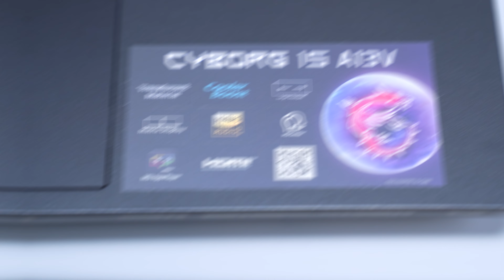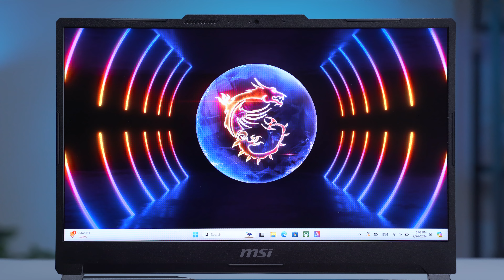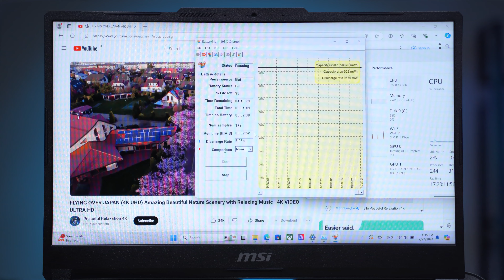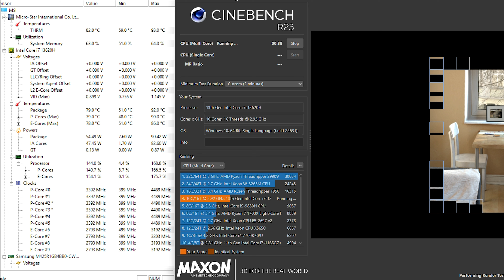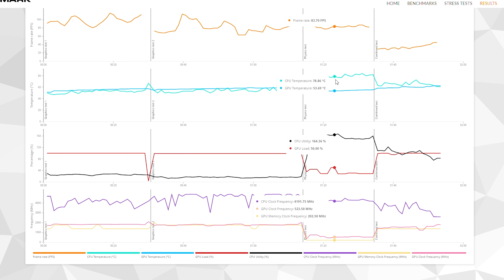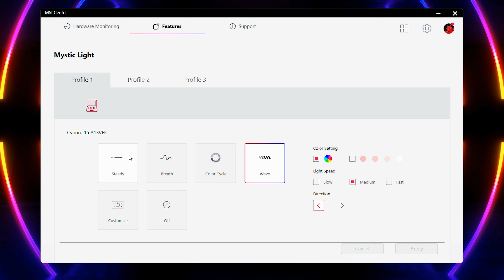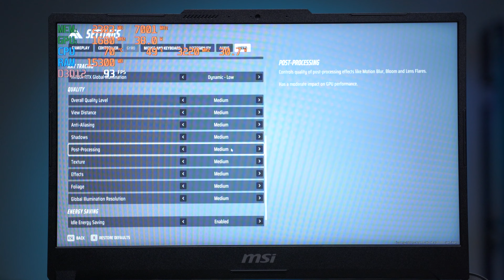MSI CYBROG 15 A13V แรงโหด โคตรประหยัดไฟ หนักไม่ถึง 2 กิโล i7-13620H + RTX4060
MSI CYBROG 15 A13V แรงโหด โคตรประหยัดไฟ หนักไม่ถึง 2 กิโล
แนะนำโน้ตบุ๊คเกมมิ่งน้ำหนักเบา ประสิทธิภาพสูง ที่เน้นการประหยัดพลังงาน
เล่นเกมได้ทุกเกมบนโลกใบนี้เหมาะกับผู้ใช้งานที่ต้องการพกพาทุกวัน ตัวนี้ตอบโจทย์มาก

ข้อมูลเพิ่มเติมและราคา

MSI CYBORG 15 A13VFK-873TH
● Processor : Intel Core i7-13620H
● Graphics : NVIDIA GeForce RTX 4060 (8GB GDDR6)
● Display : 15.6" 1920x1080 (FHD), IPS, 144Hz, 45% NTSC
● Memory : 16GB (8GB x2) DDR5
● Storage : 512GB NVMe PCIe SSD Gen4x4 w/o DRAM
● Web Camera : HD
● Sound Technology : Hi-Res Audio
● Audio Jack : 1x Mic-in/Headphone-out Combo Jack
● Speaker : 2x 2W Speaker
● Network : 10/100/1000 LAN
● Wireless : Wireless 802.11ax (Wi-Fi 6E)
● Bluetooth : Bluetooth 5.2
● Ports
: 1x Type-C (USB3.2 Gen1 / DP)
: 2x Type-A USB3.2 Gen1
: 1x HDMI 2.1 (4K @ 60Hz)
● Power Adapter : 120W adapter
● Battery : 3-Cell, 53.5Whr
● OS : Windows 11 Home